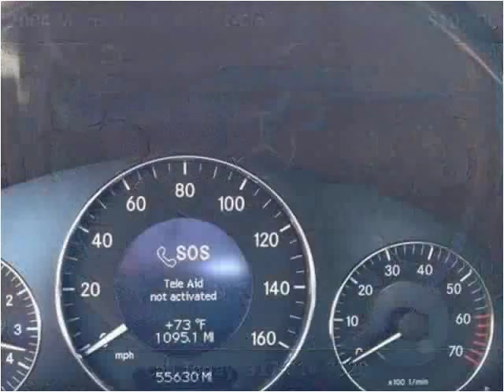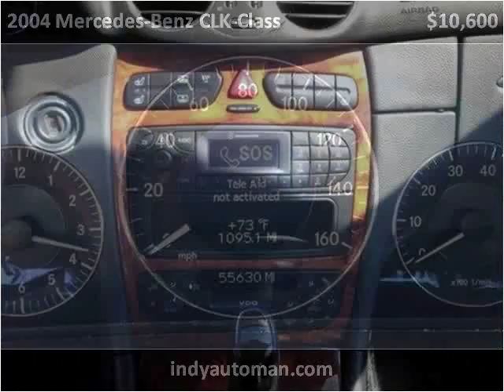2004 Mercedes-Benz CLK-Class Used Cars Carmel IN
This 2004 Mercedes-Benz CLK-Class is available from Indy Auto Man.